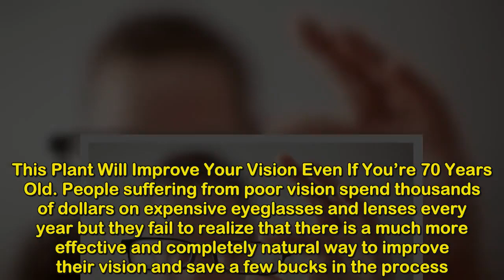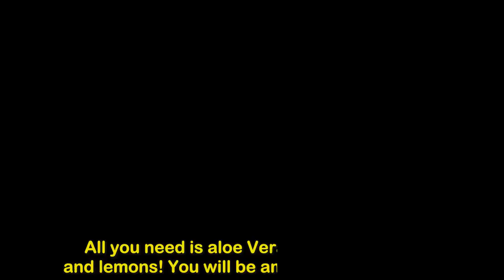This Plant Will Improve Your Vision Even If You’re 70 Years Old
This Plant Will Improve Your Vision Even If You’re 70 Years Old#NaturalLife